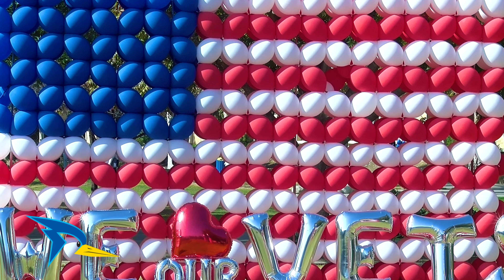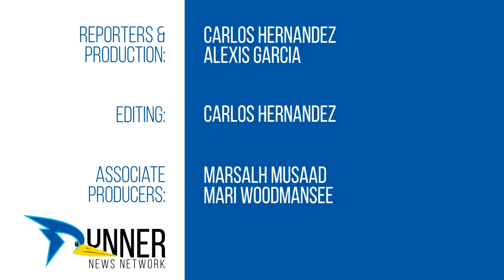CSUB's Veterans Day Celebration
Reporters: Carlos Hernandez & Alexis Garcia
On November 7th, 2019 CSUB had it’s 2nd annual Veteran’s Day Celebration. The festivities included free pizza, military personnel displaying tactical vehicles, and a spectacular Blackhawk landing at Runner Park.